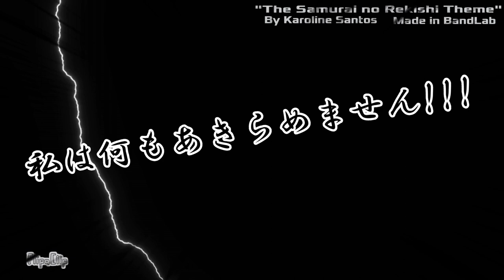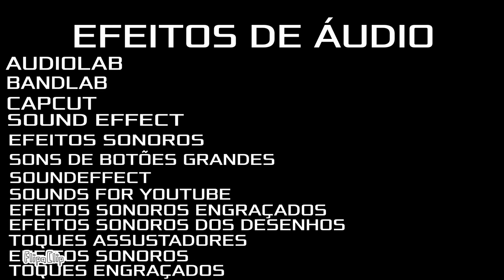TEMPORADA 2 EPISÓDIO 8 "A CONVOCAÇÃO"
Yoake Kaze convoca Chō, Warui e Masaki para atacar o Senshi. A ideia dele é de Senshi lutar contra Chō e Warui, depois Masaki e depois ele entra, quando Senshi já estiver cansado de lutar. A luta de Senshi, Chō, Warui e Masaki será no episódio 9. Não perca!